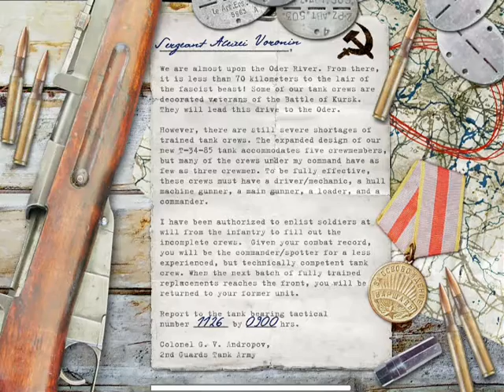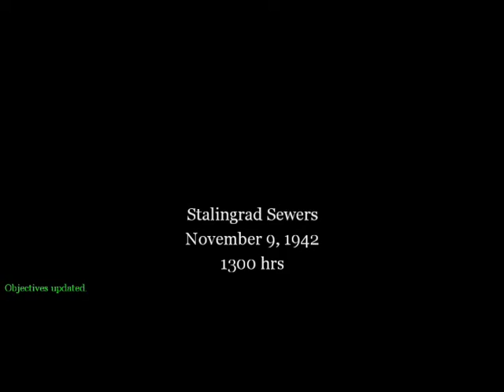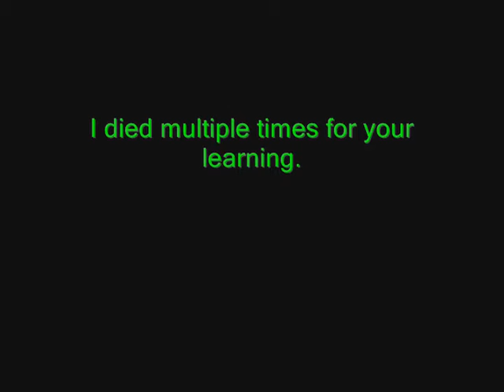Call of Duty GOTY.wmv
Just gameplay of the classic game Call of Duty Game of the Year. I filmed just a bit of action. FILM BY: feloneousX